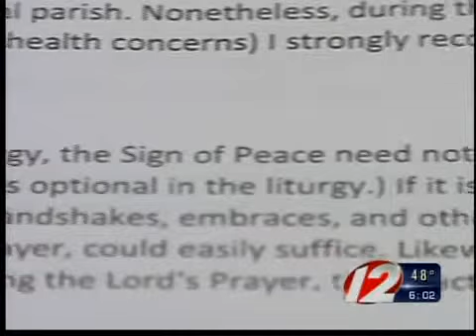6pm H1n1 churches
6pm H1n1 churches